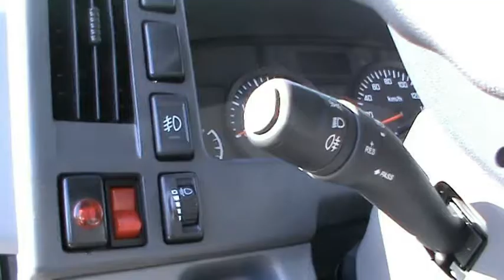Vozni park Cistoce bogatiji za jedno vozilo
super-info.rs

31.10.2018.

Novo vozilo u voznom parku Čistoće

Vozni park JKP "Čistoća i zelenilo" Subotica, bogatiji je za jedno novo vozilo - kamion "smećar" zapremine 6 kubika, vrednosti 9,5 miliona dinara.

- Vozilo je juče stiglo u naše preduzeće, potpisnik ugovora je preduzeće "Progres" iz Kruševca, a ovo vozilo je osvojilo sve simpatije na izložbi komunalnih vozila, kaže tehnički direktor Čistoće, Elizabeta Tumbas i dodaje da su dobre karakteristike ovog vozila uočili i predstavnici komunalnih preduzeća iz većih gradova, Beograda i Novog Sada.
- Svi se borimo sa istim problemom ulica koje su uske i nisu dovoljno pristupačne i prosto ne mogu da se koriste veća vozila u interventnim situacijama, tako da će naše staro interventno vozilo, koje je bio otvoreni kamion, biti zamenjeno ovim vozilom. Ujedno, radnici koji opslužuju taj teren više neće morati da vrše ručni utovar pošto vozilo raspolaže mehanizmom za podizanje kanti i kontejnera, kaže Elizabeta Tumbas.

Novo vozilo je snage 140 kilovata, klimatizovano je i opremljeno svim potrebnim uređajima, a godina proizvodnje je 2018.